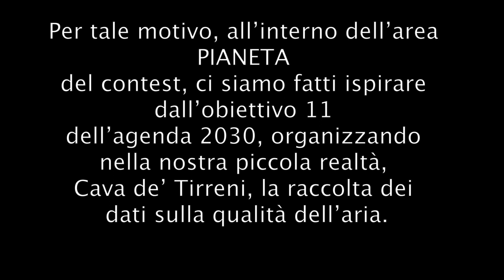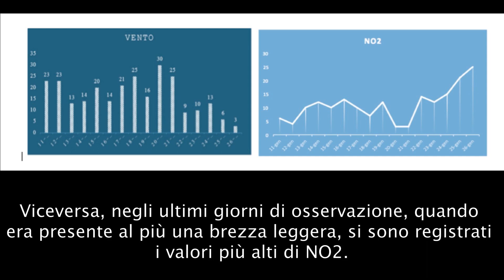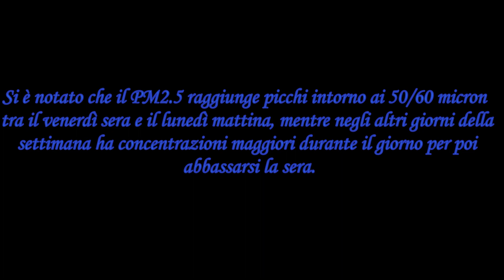IIS Della Corte Vanvitelli - Eco Impact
Per il progetto del contest gli allievi hanno deciso di operare nella categoria PIANETA, lavorando su consumi consapevoli e contenuti. Per raggiungere questo obiettivo si sono divisi in gruppi ed hanno deciso di monitorare la qualità dell'aria e gli agenti atmosferici del proprio paese, Cava de' Tirreni, nel periodo 11-26 Gennaio. Le osservazioni sono state effettuate con l'ausilio di alcuni siti internet (3bmeteo, ilmeteo, meteo.it) raccogliendo giorno per giorno i valori degli agenti atmosferici e degli inquinanti, e ciascun alunno ha preso nota di quanto visionato. Alla fine della raccolta, si è proceduto alla creazione dei grafici, sia sull'andamento giornaliero che relativi all'intero periodo, prendendo in esame le medie dei valori. Dai grafici è stato possibile trarre alcune considerazioni sia sulla correlazione tra agenti atmosferici e inquinanti, sia sulla variabilità delle concentrazioni di alcune sostanze inquinanti, sia sulla variabilità delle concentrazioni di alcune sostanze inquinanti. Nella stesura del video si è deciso di porre l'attenzione sull'ossido di azoto e sui particolati PM10 e PM2.5 Festival dell'Educazione alla Sostenibilità - Villaggio per la Terra 2024